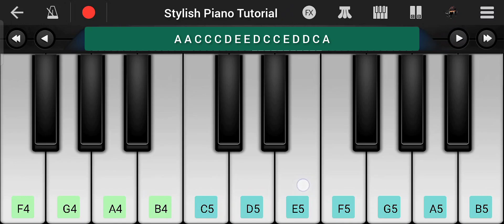Gulabi Sharara Piano Tutorial | Inder Arya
Presenting piano tutorial of song gulabisharara sing by inderarya
This video show gulabi sharara piano tutorial